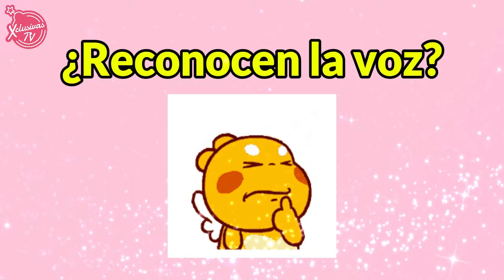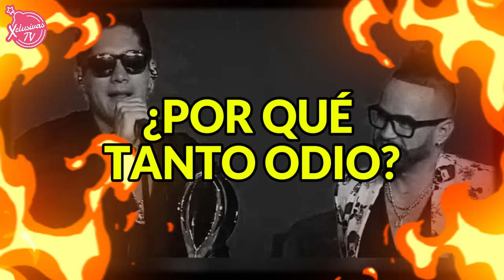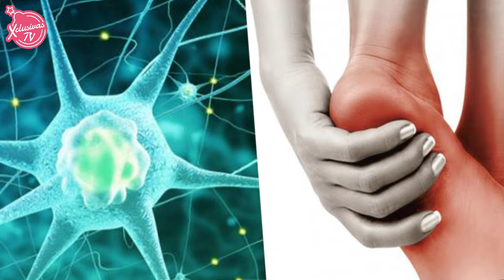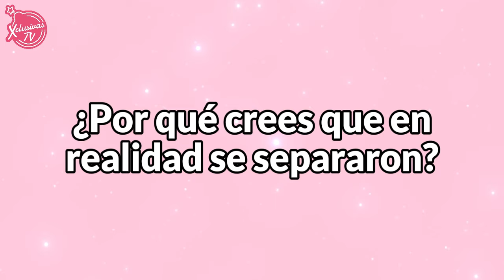ASÍ DEMOSTRÓ EL DESPRECIO A SU EX COMPAÑERO PUBLICAMENTE